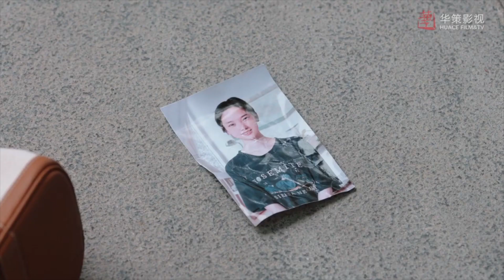暗恋一个人会卑微到极致，甚至不惜伤害自己！| 沉睡花园精彩片段 Dream Garden 龚俊Gong Jun 乔欣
►剧情简介：
      自媒体情感公众号博主肖潇，与专业心理咨询师林深在一档恋爱综艺节目中因为观念分歧而结怨。机缘巧合之下，肖潇应聘成为了林深助理，她希望通过学习专业的心理学知识增强自己公众号的情感分析专业度。两人在一起工作和生活当中，共同解决了若干心理个案，也解决了埋伏在身边的一个个危机，譬如粉丝恋爱妄想、网络杠精、情感依恋损伤等等，彼此的心越靠越近。肖潇的热情与活力感染了个性高冷的林深，林深则教会肖潇如何成为一个优秀专业的心理咨询师。但埋伏在他们身边的危机也逐渐显现，两人在经历冲突和危机之后，最终发现其实爱情也是一种催眠，成就彼此成为更好的自己。

►Synopsis：
Xiao Xiao, the blogger of an emotional public account, and Lin Shen, a professional psychological counselor, had a grievance in a love variety show because of their disagreements. By coincidence, Xiao Xiao applied to become Lin Shen's assistant. She hopes to enhance her emotional analysis expertise when writing her official account by learning professional psychology knowledge. Working and living together, the two solved a number of psychological cases and also crises that lay around them, such as fan’s delusions in love, online contrarians, attachment injury, and so on, which bring their hearts closer. Xiao Xiao's enthusiasm and vitality have infected Lin Shen, who’s always been a cold fish, and Lin Shen taught Xiao Xiao how to become an excellent professional psychological counselor. But the crisis ambushing them gradually emerged. After the two experienced conflicts and crises, they finally discovered that love is hypnotic, and could make each other a better self.